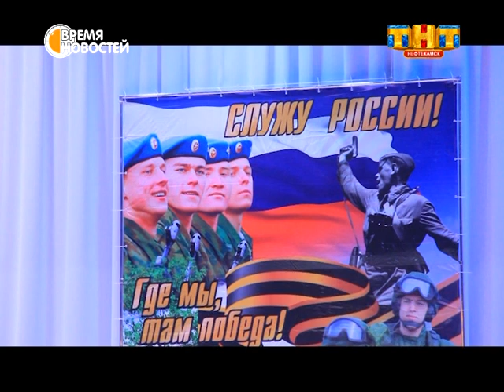День призывника - 2017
В минувший понедельник состоялась первая в осеннем призыве отправка новобранцев в ряды вооруженных сил страны. 13 молодых  людей уже направились к месту службы, некоторые - в войска специального назначения. Еще три десятка парней ждут своей очереди. Советами и наставлениями с будущими новобранцами поделились те, кто уже с честью отдал долг Родине. На традиционном Дне призывника, который состоялся в четверг, побывала и наша съемочная группа.